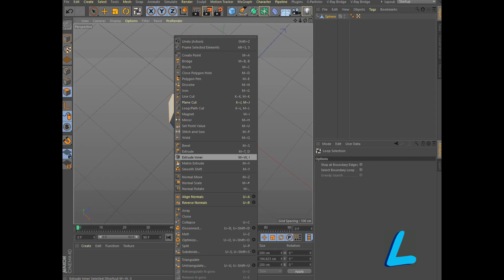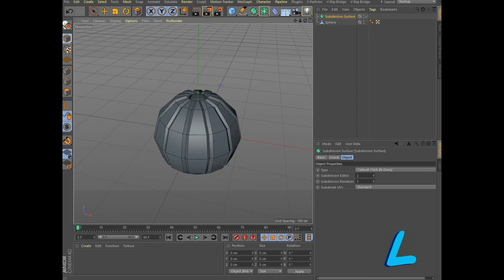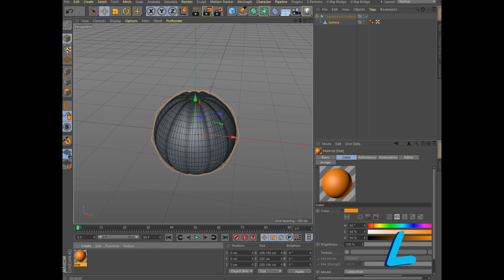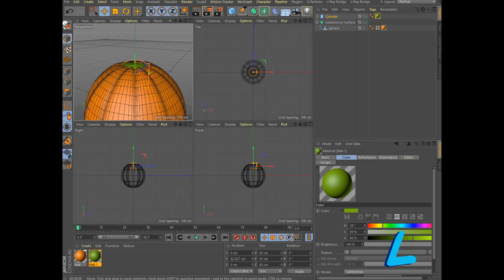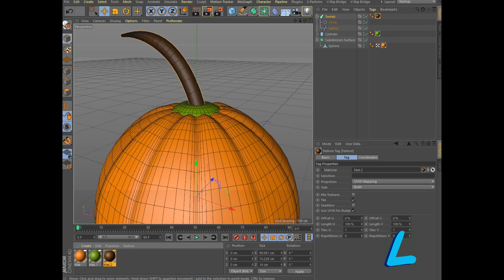create pumpkin tutorial cinema 4D